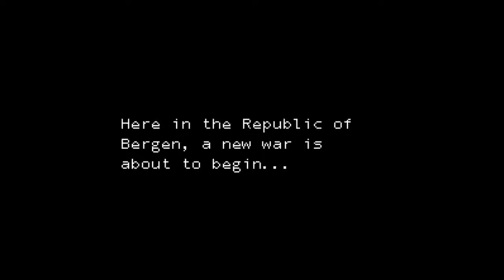Let's Play Front Mission: Gun Hazard Part-1 Guard Duty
We travel back to the front mission universe. Not the one you know of though.

This is an alternate world. Here we play a wanzer pilot named albert sent to guard the president. Will this be a cake walk or will forces change how this job pans out?

Front Mission Series: Gun Hazard is a 1996 side-scrolling shooter game developed by Omiya Soft and published by Squaresoft for the Super Famicom. It was released only in Japan on February 23. Gun Hazard is the second entry in the Front Mission series and is a side-scrolling shooter with role-playing game elements.

Developer(s) Omiya Soft
Publisher(s) Squaresoft
Director(s) Hideo Suzuki
Producer(s)
Yasuyuki Maeda
Kiyotaka Sousui
Programmer(s)
Hideo Suzuki
Yukihiro Higuchi
Artist(s) Yoshitaka Amano
Composer(s)
Nobuo Uematsu
Yasunori Mitsuda
Junya Nakano
Masashi Hamauzu
Series Front Mission
Platform(s) Super Famicom
Release
JP: February 23, 1996
Genre(s) Side-scrolling shooter
Mode(s) Single-player